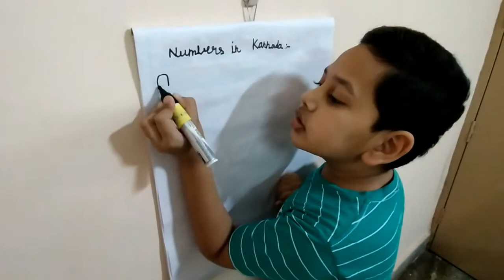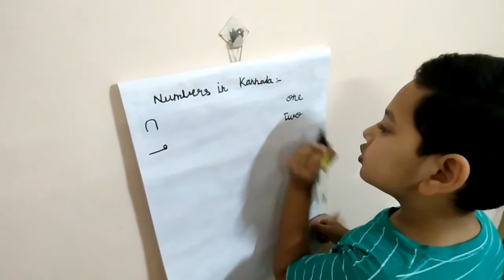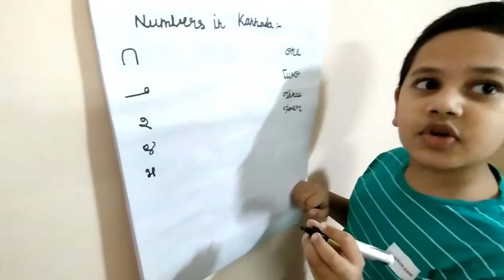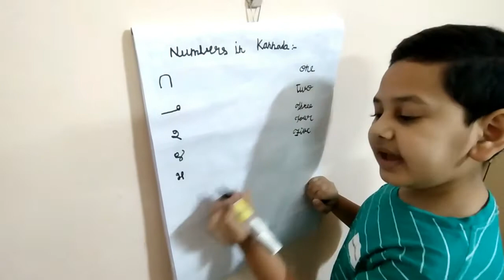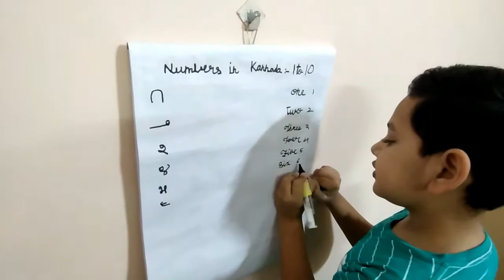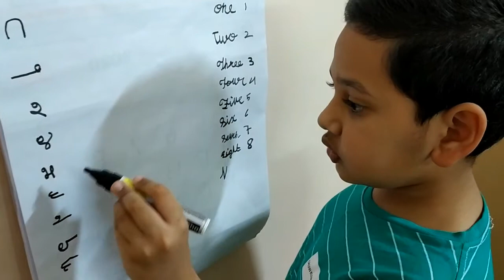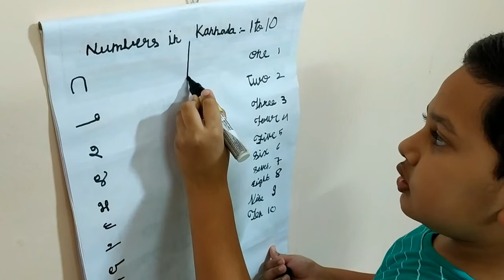Kannada Numbers || Learn Kannada Numbers 1 To 10 || Kannada learning series Part-1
Learn Kannada Numbers 1 To 10.